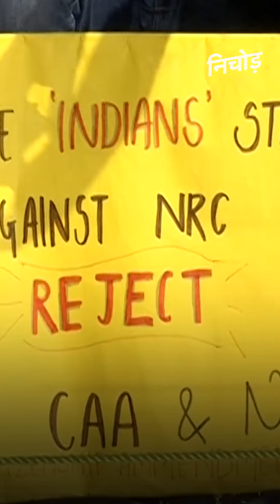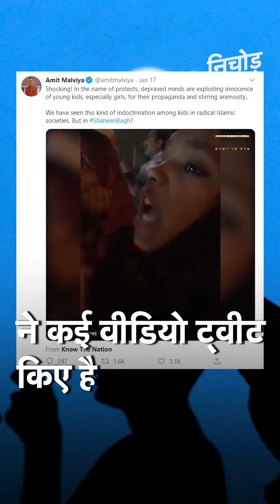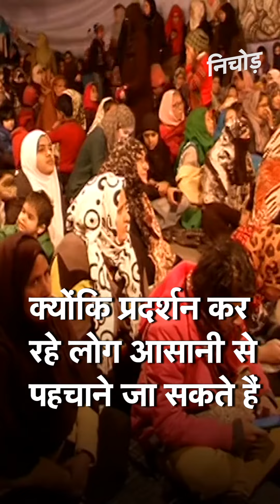Shaheen Bagh की महिलाओं ने Amit Malviya को भेजा 1 करोड़ का नोटिस I Kadak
CitizenshipAmendmentAct के खिलाफ प्रदर्शन कर रही ShaheenBagh की महिलाओं को लेकBharatiya Janata Party (BJP) के ITCell के हेड अमित मालवीय ने एक वीडियो ट्वीट किया था जिसे लेकर अब उन्हें एक लीगल नोटिस भेजा गया है